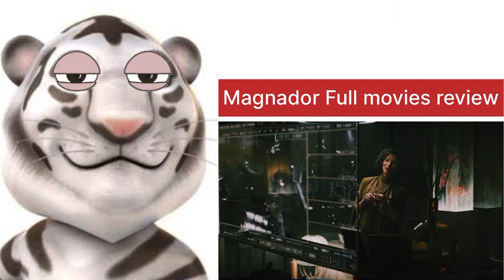The Meg 2 Full Movie Review || Magnador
FILM DESCRIPTION:
Previously thought to be extinct, a massive creature attacks a deep-sea submersible, leaving it disabled and trapping the crew at the bottom of the Pacific. With time running out, a visionary oceanographer recruits rescue diver Jonas Taylor to save the crew and the sea itself from an unimaginable threat
-- a 75-foot-long prehistoric shark known as the Megalodon.
CREDITS:
Cast: Cliff Curtis, Jason Statham, Jessica McNamee, Li Binging, Olafur Darri Olafsson, Page Kennedy, Rain Wilson, Robert Taylor, Ruby Rose, Sophia Cai, Winston Chao Screewriter: Dean Georgaris, Erich Hoeber, Jon Hoeber Director: Jon Turteltaub